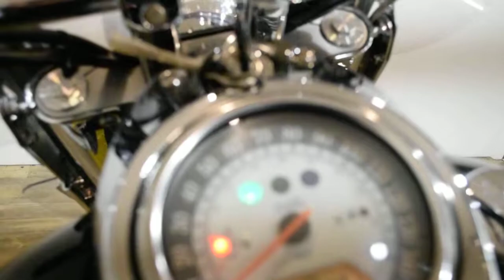2006 Kawasaki Vulcan 1600 NOMAD | Used motorcycle for sale at Monster Powersports, Wauconda, IL